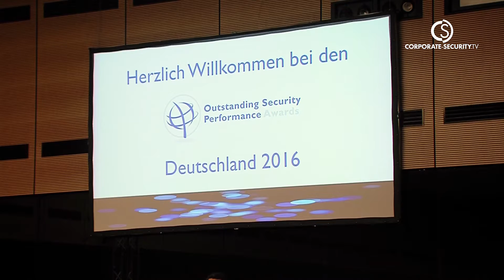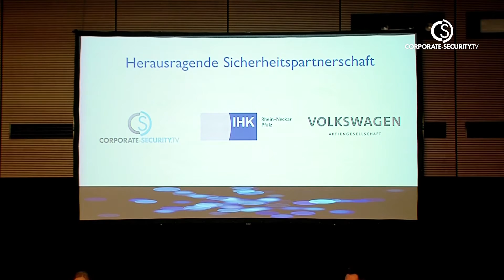CSTV: Outstanding Security Performance Awards (OSPA) in Berlin (09.11.2016)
Am 9. November fand die zweite deutsche OSPA Preisverleihung statt. Ausgezeichnet wurden einzelne Personen und Unternehmen aus der Sicherheitsbranche, die in dem letzten Jahr mit einer besonderen Leistung glänzen konnten. Auch corporate-security.tv wurde für den OSPA in der Kategorie „Herausragende Sicherheitspartnerschaft'' nominiert, Sieger wurde allerdings Volkswagen. Nichtsdestotrotz freut sich das CSTV-Team über die Einladung und konnte sich auf diese Weise präsentieren und auf ihre Arbeit aufmerksam machen.
Besuchen Sie uns auf unserer Homepage und auf unseren Social Media Kanälen!